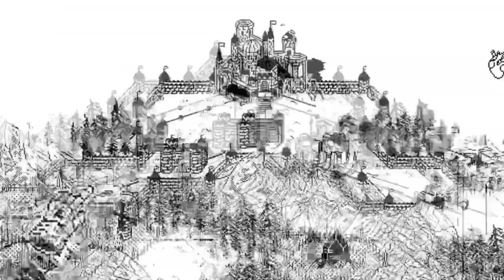TOP Mejores indies de Switch de la semana | 10 - 16 Mayo 2021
Repasamos los principales títulos indies que llegan a Nintendo Switch esta semana.

1:15 Fire: Ungh's Quest

2:13 Retro Machina

2:51 Death Crown

3:43 Exodemon

4:29 Rise Eterna

5:33 Subnautica

5:33 Subnautica Below Zero